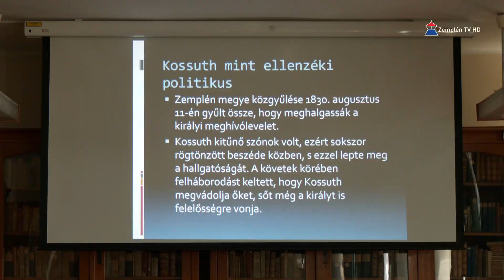Előadásokkal és versmondó versennyel folytatódott a Kossuth hét a sátoraljaújhelyi középiskolában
Történelmi előadásokkal és versmondó versennyel folytatódott a „Kossuth hét”, a Kossuth Lajos Technikum, Szakképző Iskola és Gimnáziumban Sátoraljaújhelyen. A programsorozat célja, hogy a diákokat közelebb hozza az intézmény a névadóhoz, ezzel erősítve identitástudatukat. Előadásokkal a diákok készültek Kossuth Lajos életéről, a versmondó verseny pedig már a Petőfi 200 emlékévhez kapcsolódott.